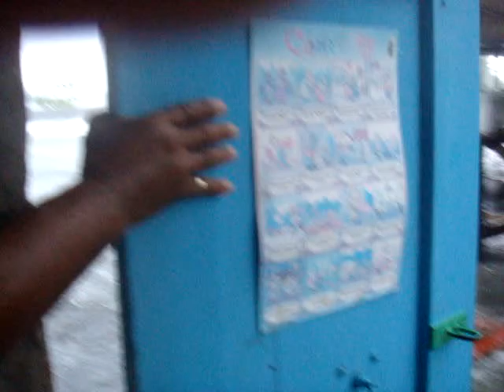Dominica Bayfront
c for yourself